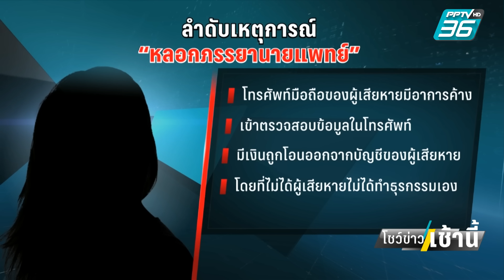จับแก๊งคอลฯ หลอกภรรยานายแพทย์ ดูดเงิน 1.5 ล้าน | โชว์ข่าวเช้านี้ | 20 พ.ย. 66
ตำรวจไซเบอร์จับแก๊งคอลเซ็นเตอร์หลอกภรรยาหมอทำธุรกรรมผ่านแอปพลิเคชั่น สูญเงินกว่า 1.5 ล้านบาท